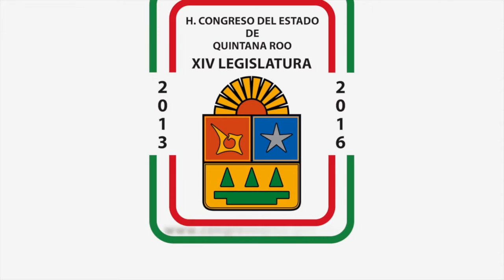Inicia Segundo Periodo de Sesiones de la 14Legislatura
La Décimo Cuarta Legislatura dio inicio a su Segundo Periodo Ordinario de Sesiones correspondiente a su Segundo Año de Ejercicio Constitucional. Las diputadas y diputados del Congreso del Estado, expresaron sus expectativas en torno a este Segundo Periodo Ordinario.